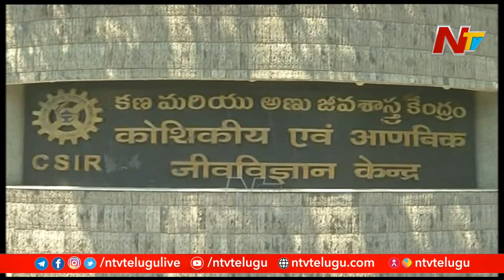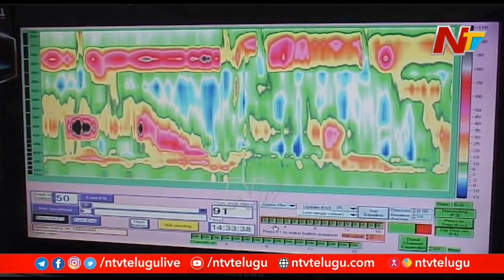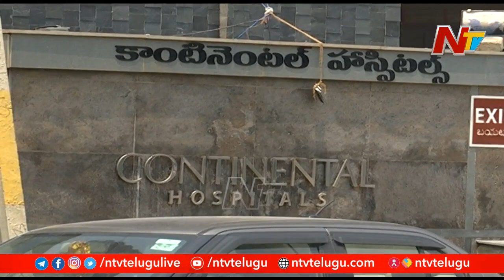హైదరాబాద్ వైద్య రాజధానిగా మారిందా? విదేశాల్లో లేనిదేంటి? ఇక్కడ ఉన్నదేంటి? Story Board | Ntv